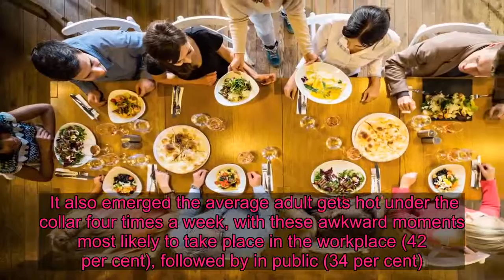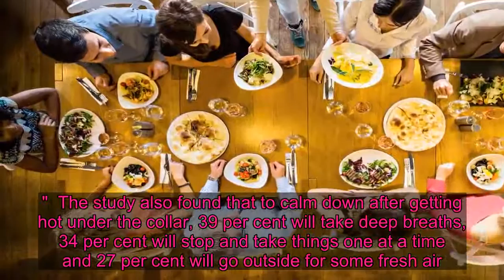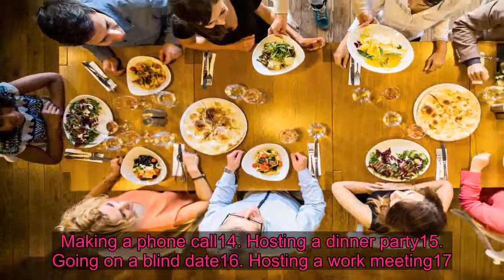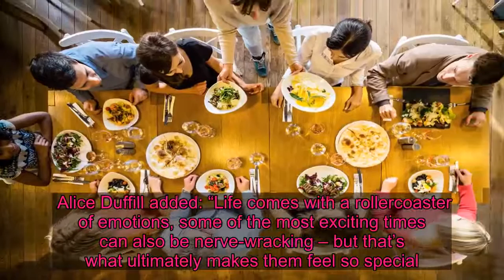Job interview and meeting in-laws make Brits the most nervous reveals survey